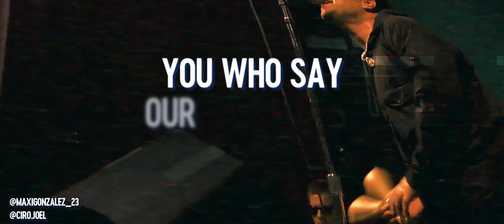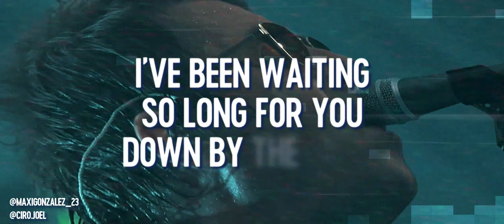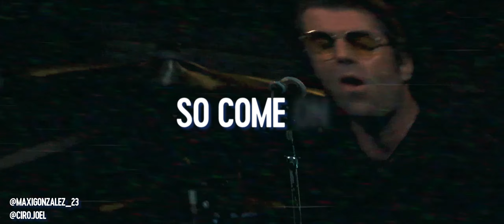LIAM GALLAGHER - THE RIVER (ACOUSTIC VERSION)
NO OFFICIAL
MUSIC AND PRODUCTION MADE BY @CIRO.JOEL
IDEA & VIDEO MADE BY @MAXIGONZALEZ_23
THANKS TO CHRISTIAN SCHWELL FOR DONATING!! STAY YOUNG MATE

ATENCION!!!
escucha el episodio estreno del podcast de oasis en español donde me invitaron a hablar sobre los mejores bootlegs de la banda.